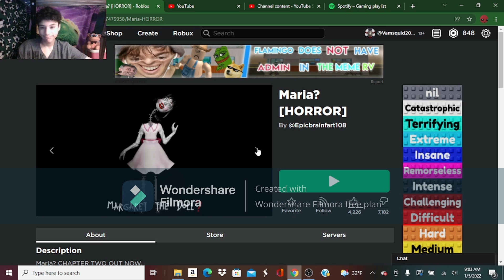Roblox Maria (Chapter 1)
I might do chapter 2 later but who knows